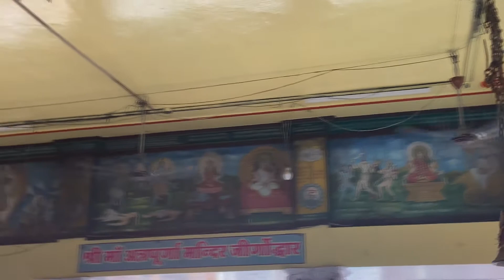Annapurna Mandir Indore | Mata ka Mandir | Famous places in Indore | Jai Mata Di | Must Visit Place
Dosto Aaj me or cherry aye h Indore ke sub se purane Mandir par jo ki h Maa Parvati ka Swarup - Maa Annpurna ka Mandir. To aiye ap bhi humare sath mata ji ke darshan kijiye.